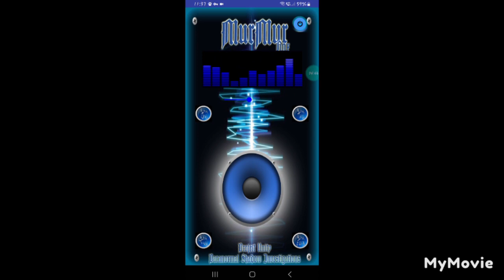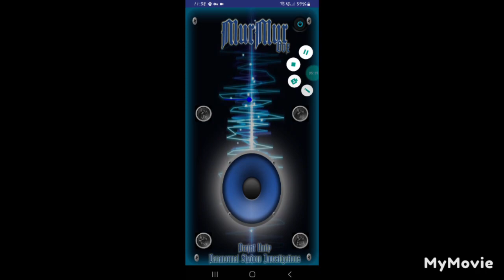MurMur box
Gave this app a go